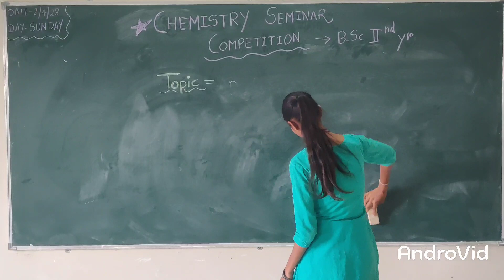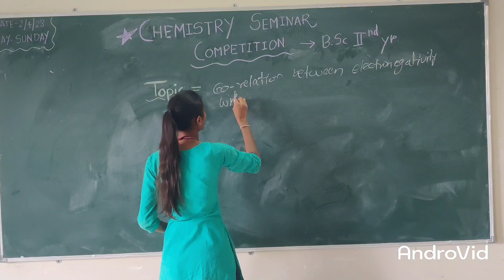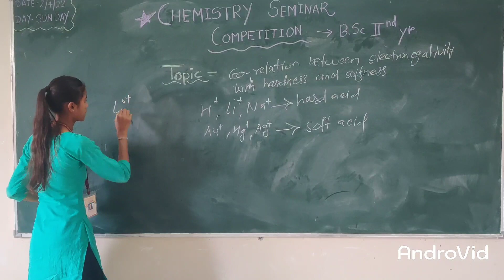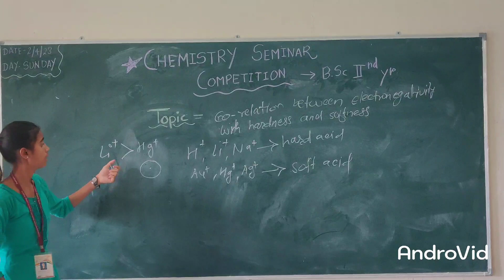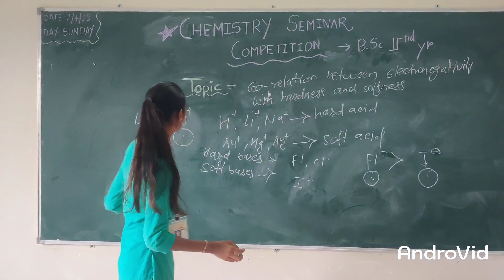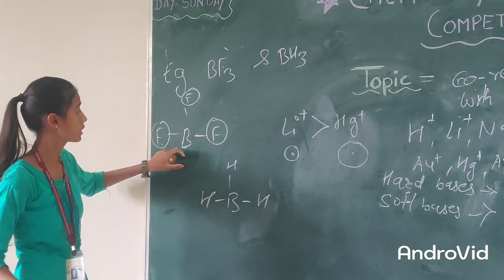Correlation between Electronegativity & Hardness-Softness II Ms. Lalita Borkar (B.Sc. 2nd Year)